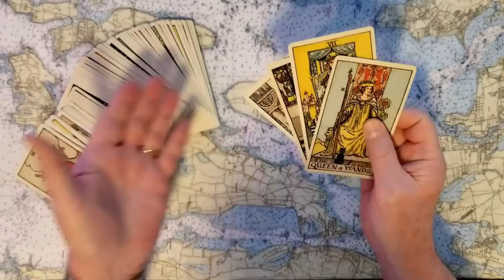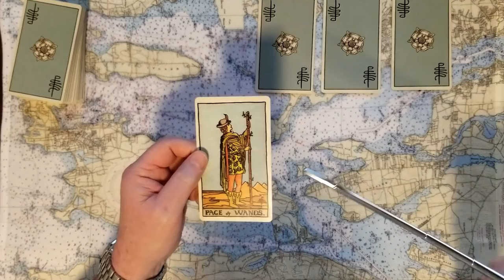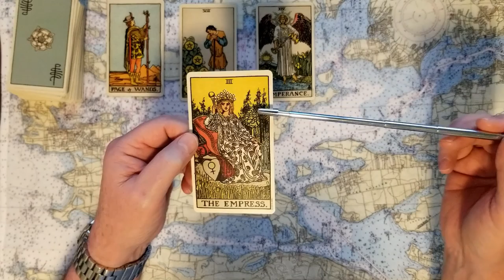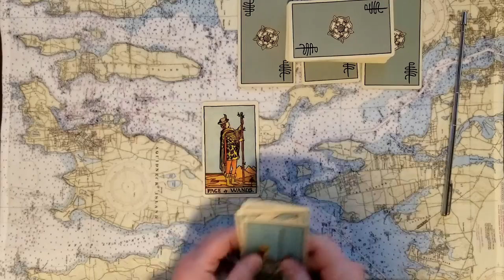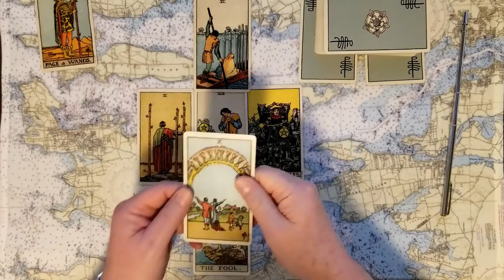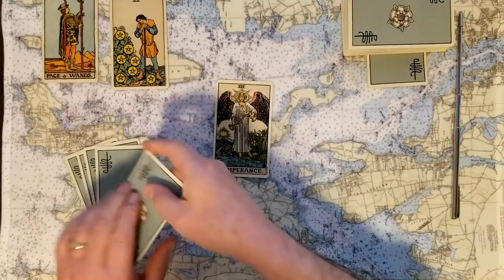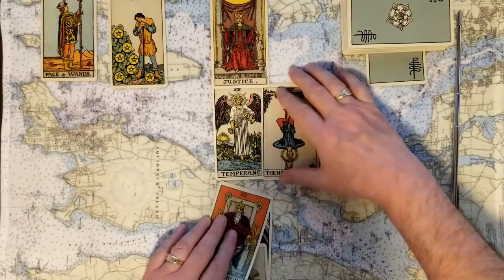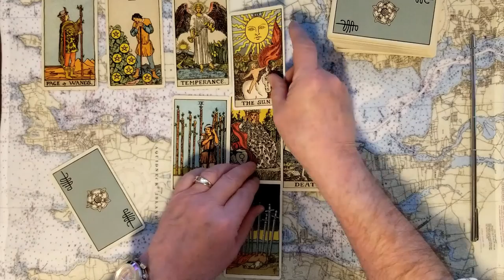4 Card U Pick Oracle with Dyadic Cross finish Tarot Card Reading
4 Card U Pick Oracle with Dyadic Cross finish Tarot Card Reading